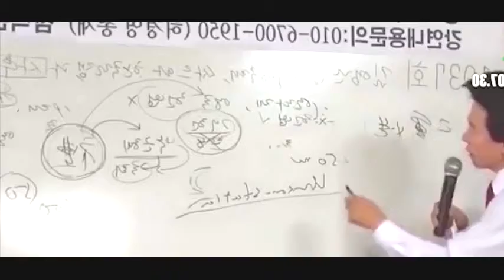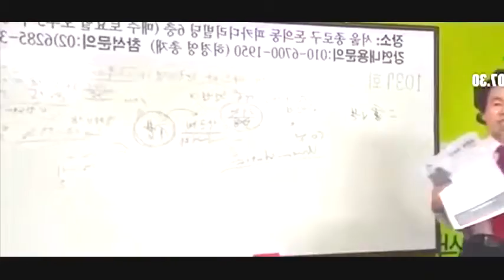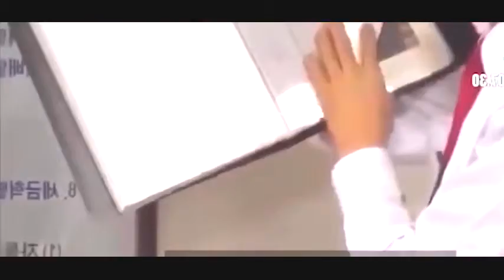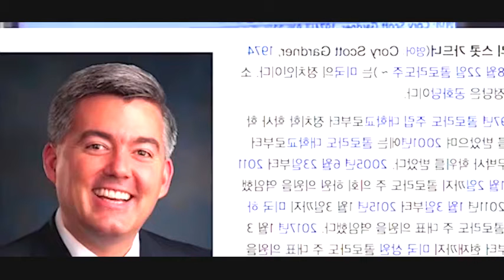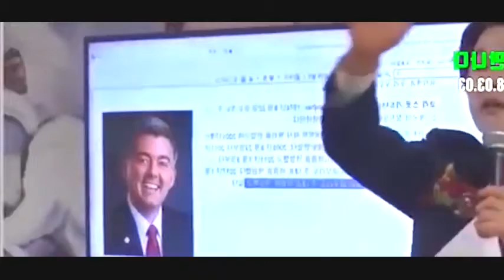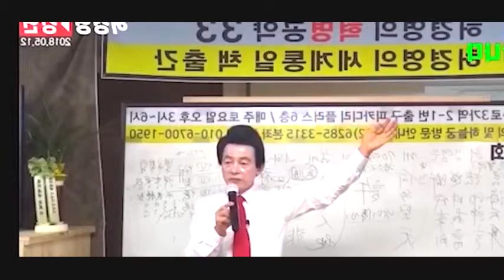허경영 미국 부시와 트럼프 대통령 만난 것 사실이다!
내 채널을 구독하십시오.
nae chaeneol-eul gudoghasibsio.